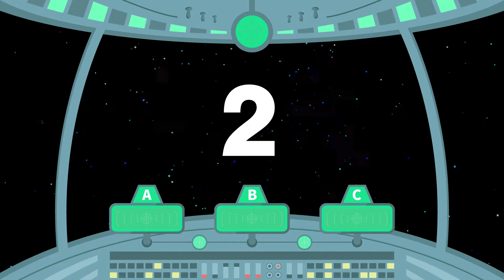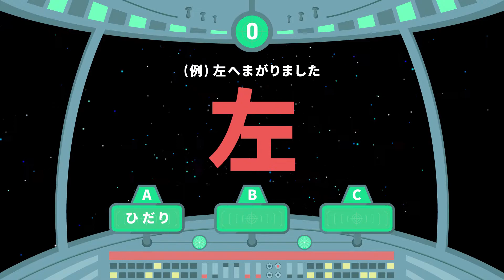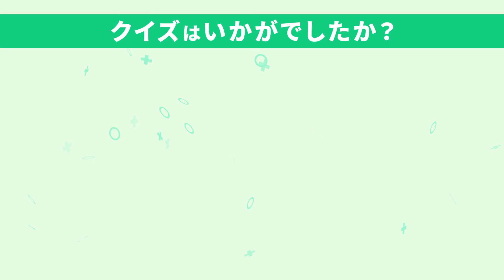漢字検定10級 読み3択問題クイズ①｜漢検勉強｜日本語学習・脳トレ・高齢者・練習・レクリエーション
漢字検定10級レベルの3択クイズ①（全20問）です。
（※動画設定の歯車マーク→再生速度で2倍速にもできます）